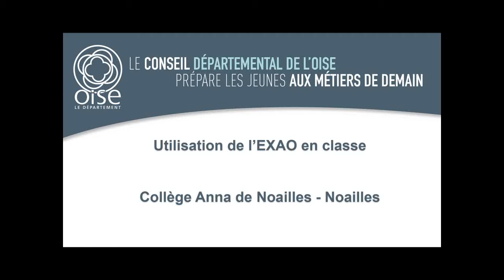Utilisation de l'Exao en classe au collège de Noailles